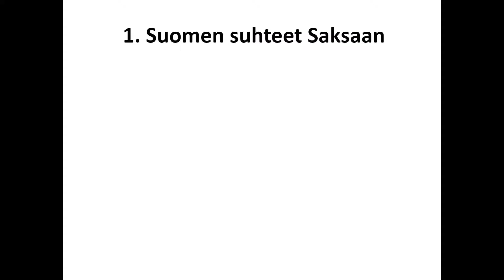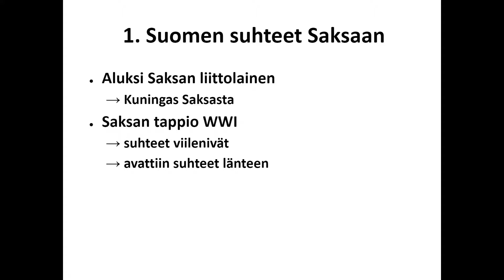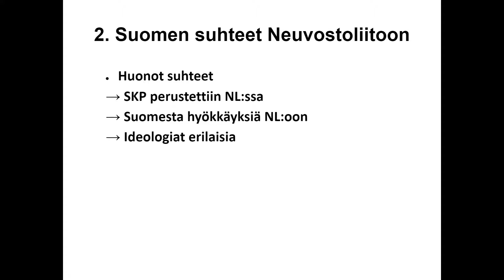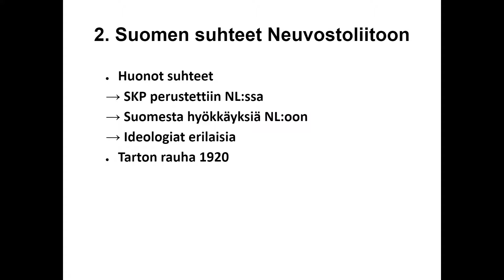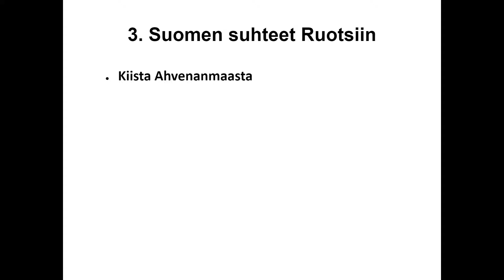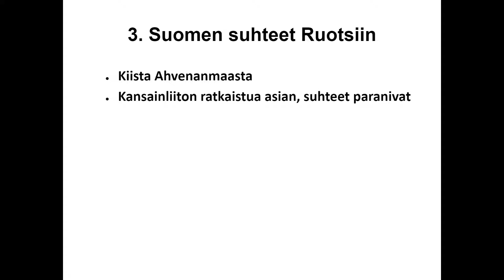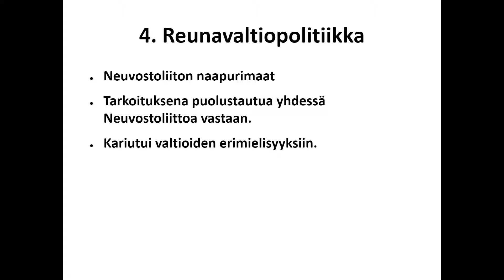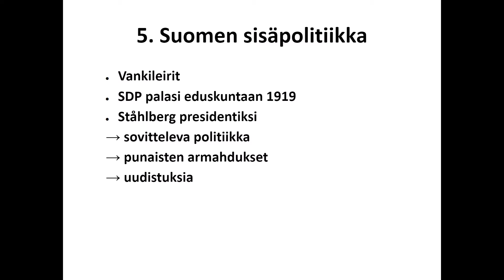Suomi itsenäistymisen jälkeen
8.-luokan historian kurssiin liittyvä tiivistelmä Suomen tilanteesta itsenäistymisen jälkeen 1918-19. Keskittyy Suomen ulkopolitiikan haasteisiin.